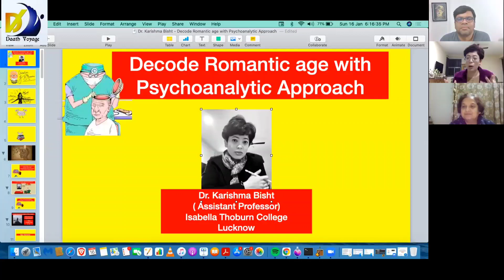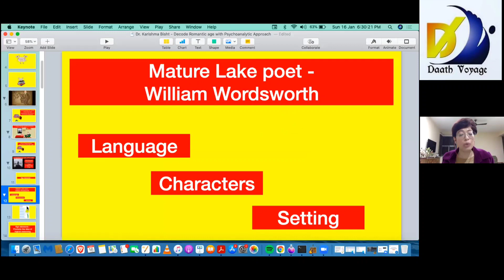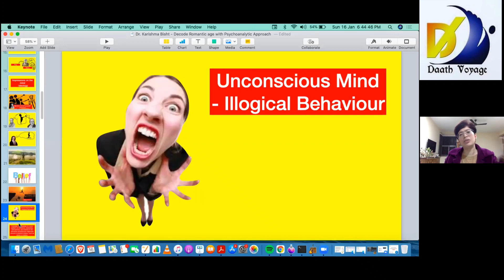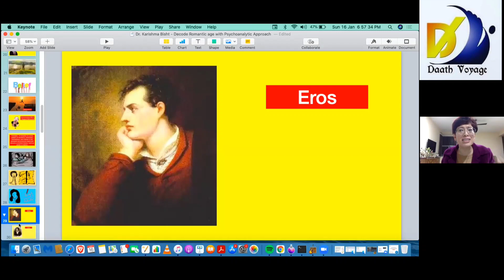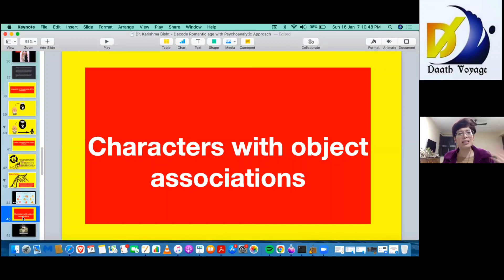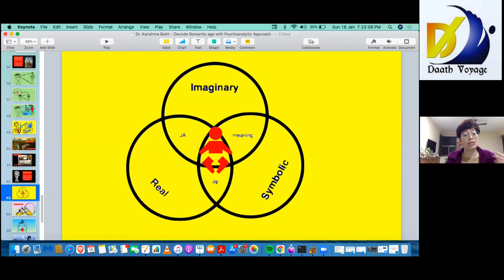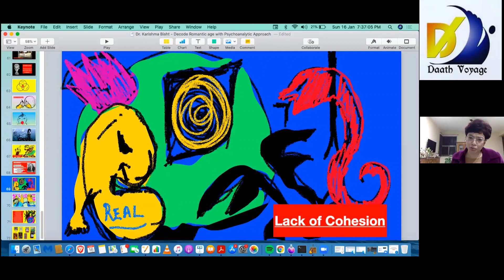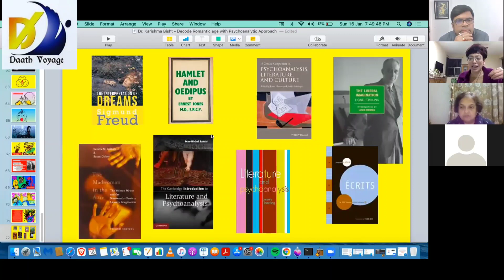Psychoanalytic Criticism - Dr. Karishma Bisht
Topic: Psychoanalytic Criticism

Speaker: Dr. Karishma Bisht

Regards
Team DAATH VOYAGE JOURNAL